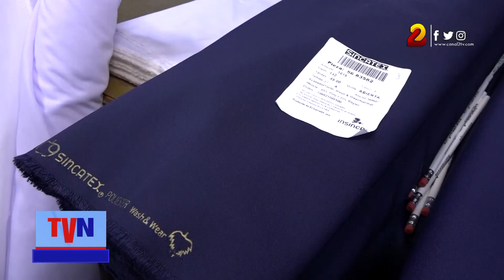Promociones en telas escolares disponibles en Almacenes Alejandría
Para esta temporada de regreso a clases, muchos padres de familia optan por comprar telas para los uniformes escolares de sus hijos, por ello, Almacenes Alejandría cuenta con promociones para aligerar el bolsillo familiar.